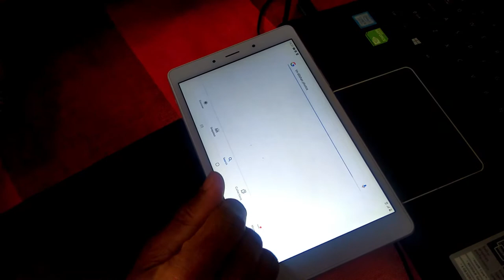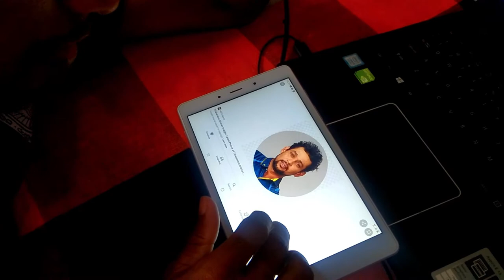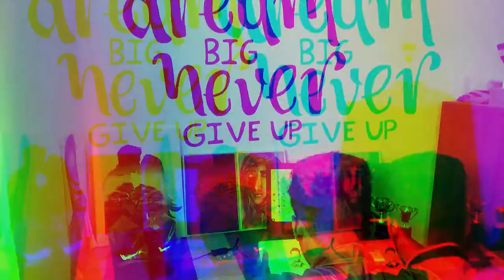TM DILSHAN Pencil Art/ A Legend Drawing/ My All Time Favourite All-rounder/ Can You Come Back Again😢